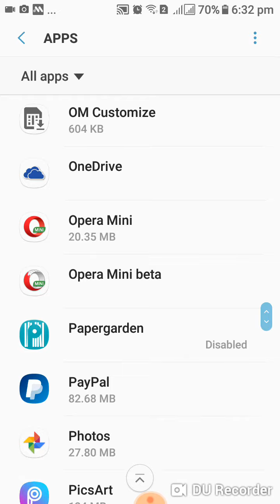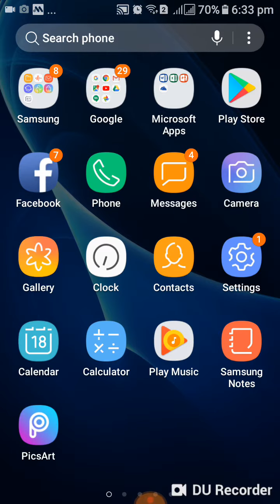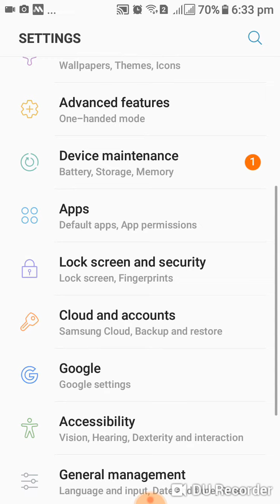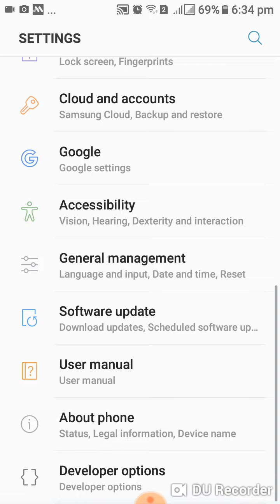Developer options | how to enable or disabled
just needed  10 second for  on mobile developer setting